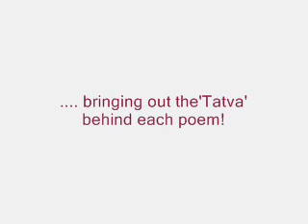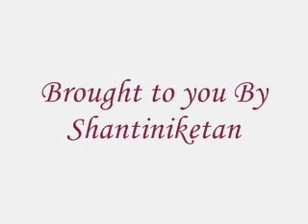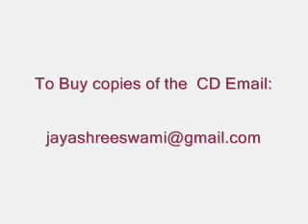Satya Promo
Raju Ananthaswamy's latest Album